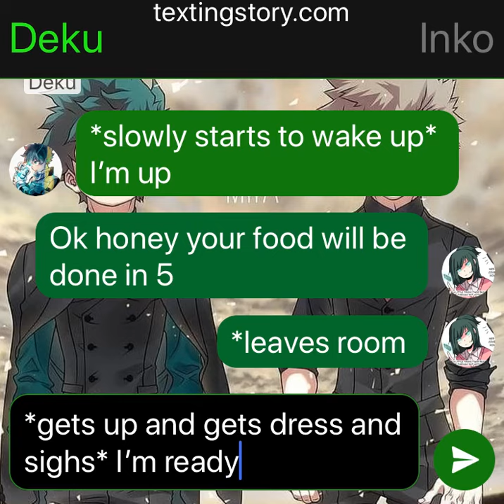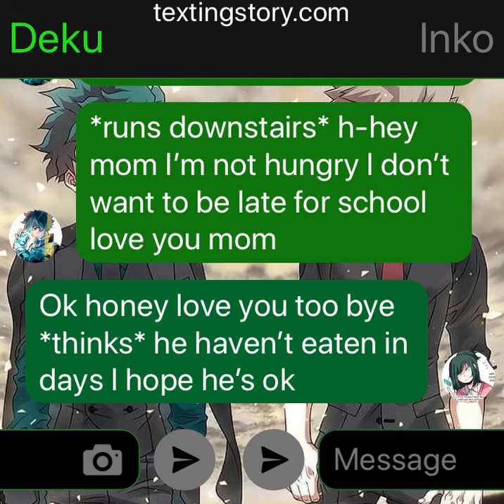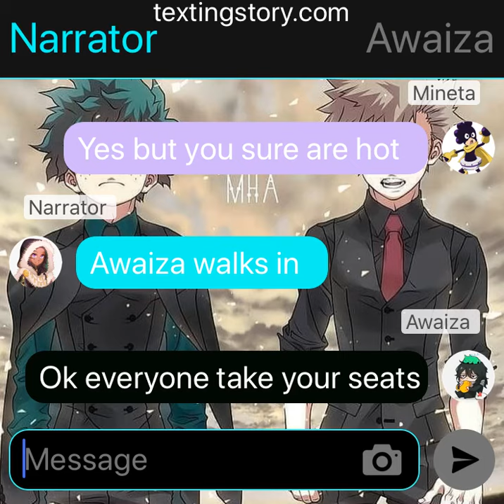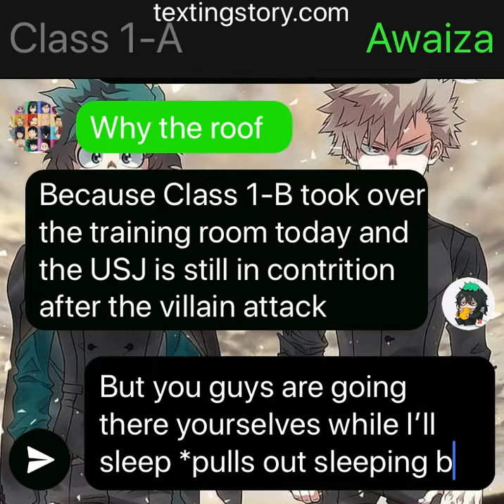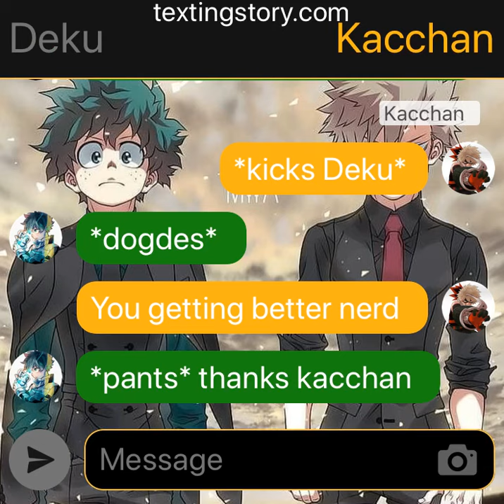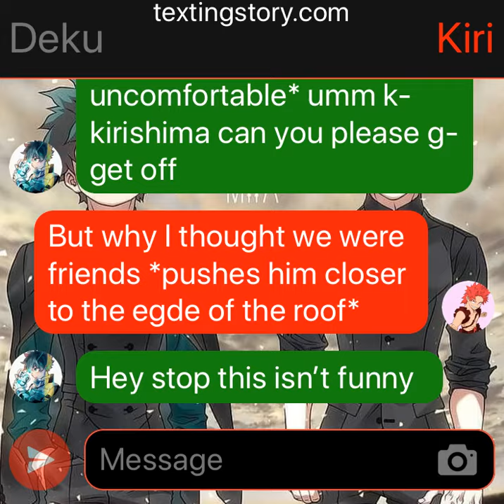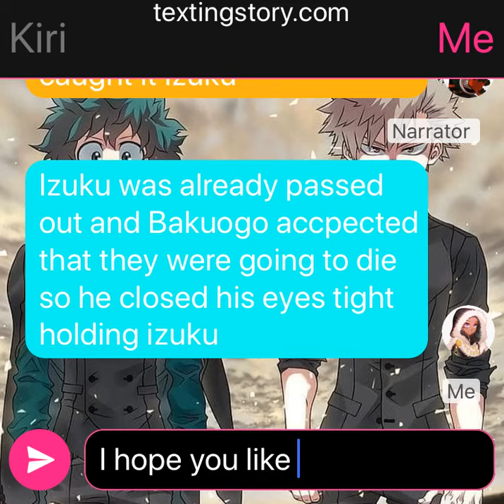Dabi X Deku X Bakuogo part 1